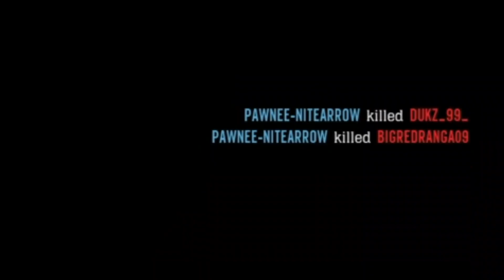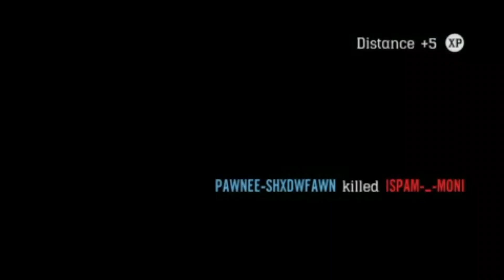Pawnee continues relentless raids on The Confederate militia Red Dead Redemption 2 online.